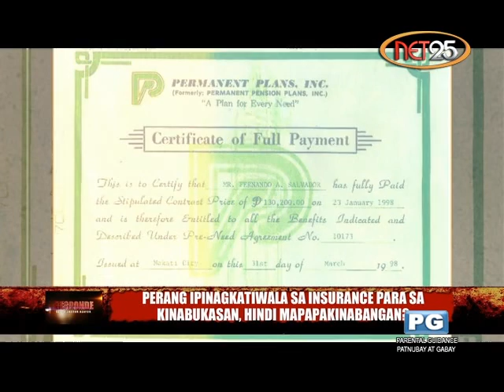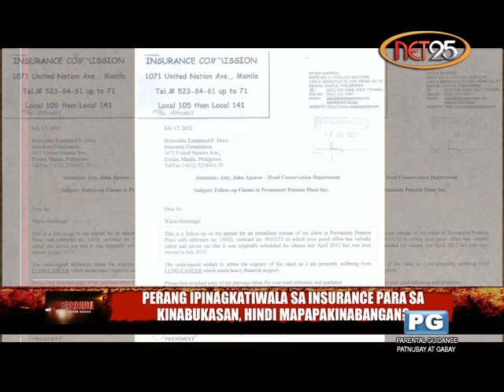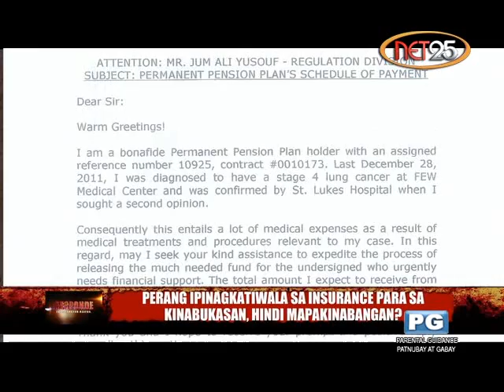Perang Ipinagkatiwala sa Insurance para sa Kinabukasan, Hindi Napapakinabangan? (Jan.4) Part 1 of 3